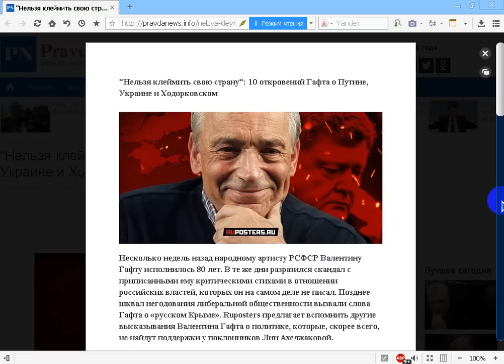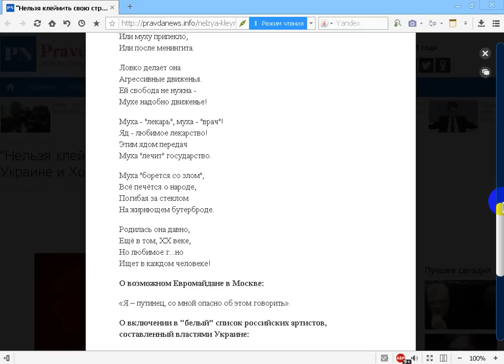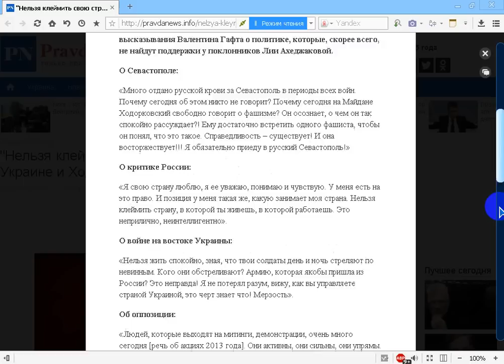Нельзя клеймить свою страну ! Валентин Гафт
Поддержать автора канала можно здесь:
Сбер Банк Visa: 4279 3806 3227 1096
Сбер Банк МИР: 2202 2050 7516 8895
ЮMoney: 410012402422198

- Веб Рассказ на Boosty. Поддержать автора канала можно здесь
Поддержать автора канала можно и здесь:
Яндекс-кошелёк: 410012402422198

"Нельзя клеймить свою страну": 10 откровений Гафта